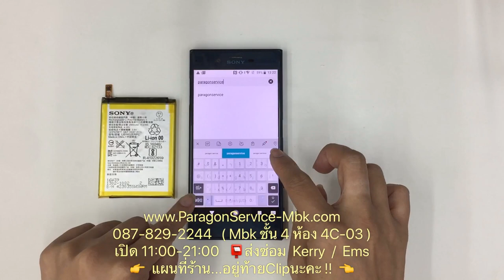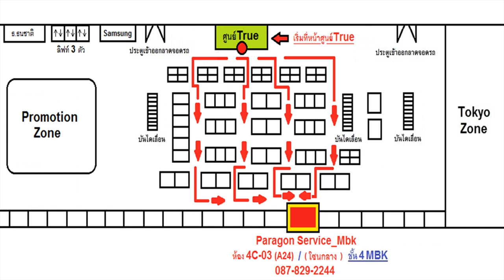Sony Xperia XZ แบตหมดเร็ว ชาร์จไม่เข้า รีสตาร์ทเองบ่อย ( /087-829-2244)